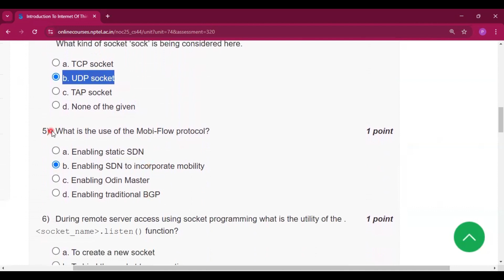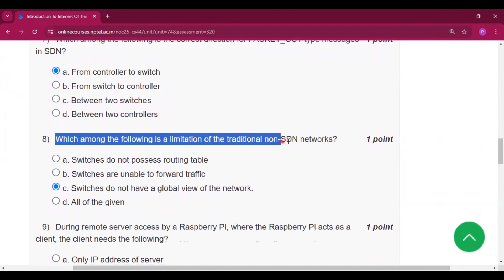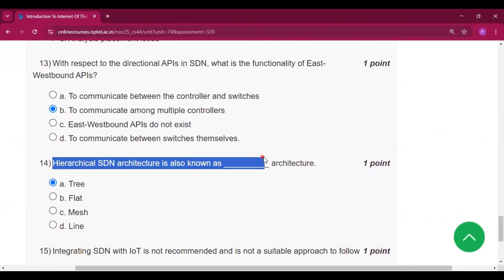NPTEL Introduction to IoT (Internet of Things) Week 7 Assignment 7 Quiz Answers | 2025 Jan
Introduction to Internet of Things ( IoT ) Week 7 Assignment 7 Answers Solution Quiz | 2025 - Jan | NPTEL | IoT